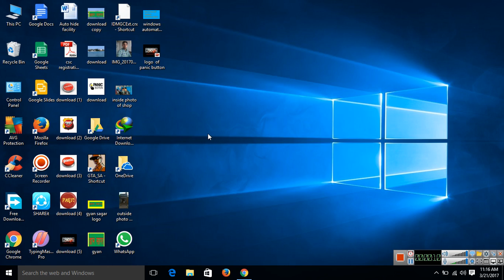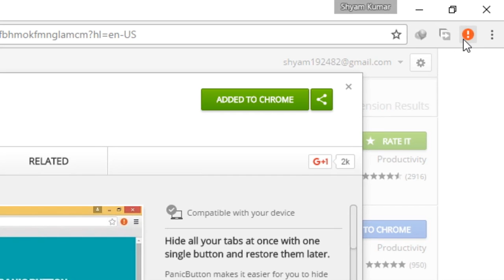1 सेकंड में Google क्रोम में सभी टैब को कैसे बंद करें